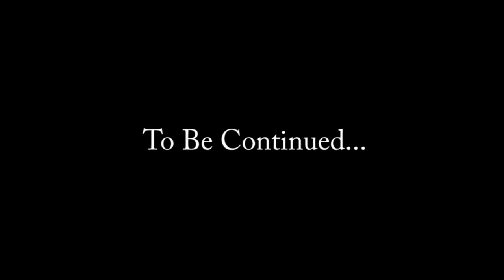THE HUNT FOR HARAMBE!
Following The Story Of "MambaBoi1936" A Police/ Detective During 1940's New York. Him and His Partner In Crime "Liam Chapman" Who's Name Is Forgotten On Many Occasions & Is Irrelevant. Plot Twists With My Colleague + Harambe Is Spotted, It's All Happening In Part 2 Now!

Will We Catch Him?
Who's Behind All This?

L.A. Noire (Rockstar): Gameplay & Custom Story
-Produced, Edited, Directed, Written & Performed By Snakebaby.

FATAL GRIPS!

For Cheap + Quality, PS/ Xbox GRIPS or CASES